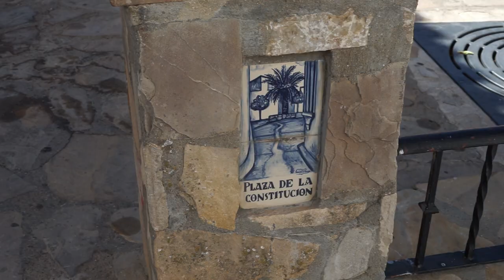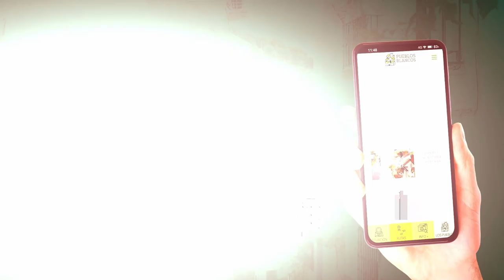La historia recorre sus calles | Descubre Benaocaz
Un pueblo pequeño, pero que atesora una historia y tradiciones únicas.

Benaocaz cuenta con hallazgos arqueológicos que reflejan asentamientos en la zona desde la Prehistoria.